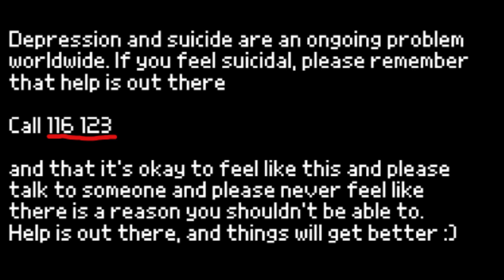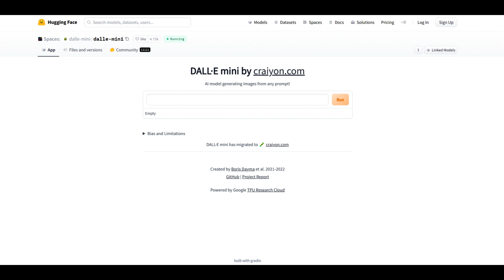Depression as a fever dream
As someone who has previously suffered from depression, I would highly recommend talking with someone, do it privately if you feel you don't want people to know. It's okay to feel terrible, and things can be solved and help can be found, it's just in the long moment of depression, it feels like everything is hopeless.